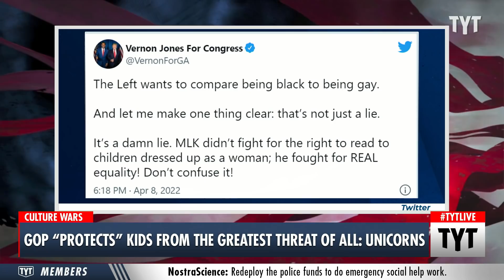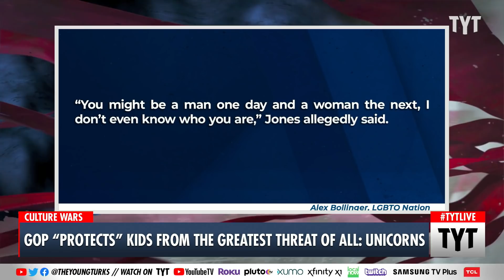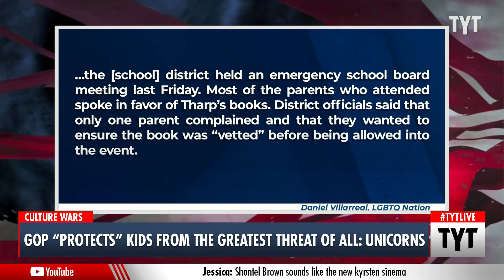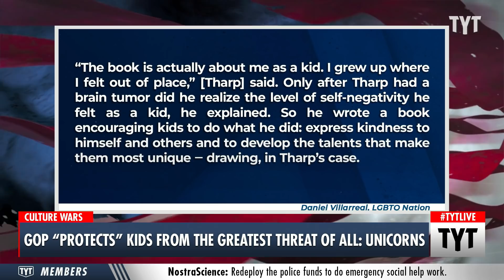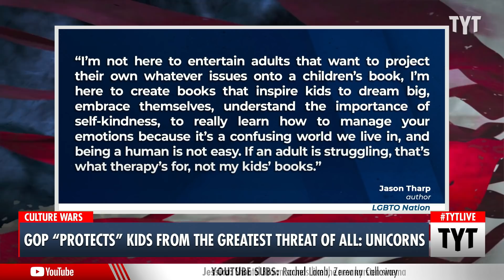School BANS Kids’ Book Caving To Conservative Pressure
Republicans are continuing their assault on anything dealing with the LGBT community by banning an author from reading his book “It’s Okay To Be A Unicorn” during a school event even though the author says the book has nothing to do with being gay. Author Jason Tharp was contacted by a principal from Ohio’s Buckeye Valley School District after parents and other administrators claimed that his books promote a “gay lifestyle”. Ana Kasparian and John Iadarola discuss on The Young Turks.

"As numerous states consider measures to ban LGBTQ issues and books in classrooms, heterosexual children’s book author Jason Tharp said he was blocked from reading his book, It’s Okay to be a Unicorn, during an event at Ohio’s Buckeye Valley School District because school administrators thought his book was about being gay — it’s not.

Tharp said that last week a school principal contacted him, informing him that he wouldn’t be able to read his book at a school event as scheduled. A district teacher also said they were ordered to remove any student artwork related to Tharp’s book from the walls, The Huffington Post reported.

District officials also sent Tharp an email informing him he would also not be allowed to read his other book It’s Okay to Smell Good (a book about a skunk) during his visit, WBNS-TV reported.

Parents said that they thought the book “could be promoting a gay lifestyle,” possibly because its illustrations include unicorns and rainbows, both of which are seen as symbols of LGBTQ people. But Tharp’s book isn’t actually about gay people and it’s message is just about being oneself.

“The book is actually about me as a kid. I grew up where I felt out of place,” he said."

220413__TB01GOP